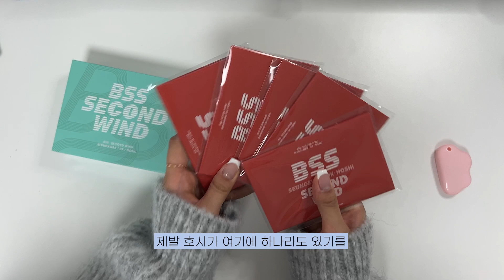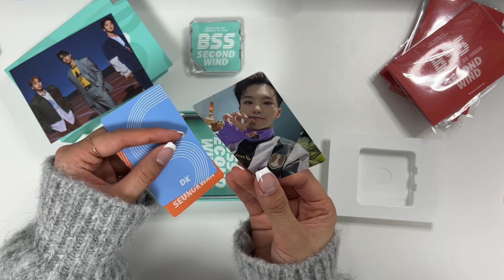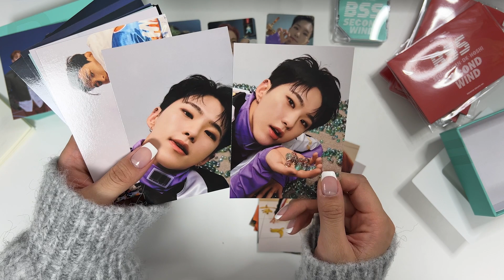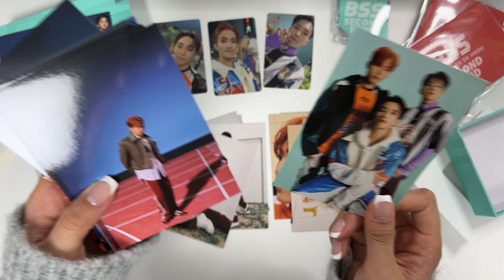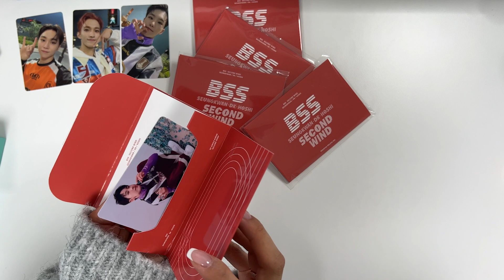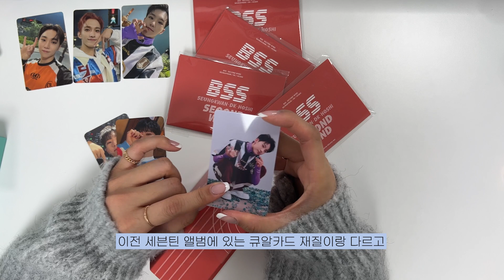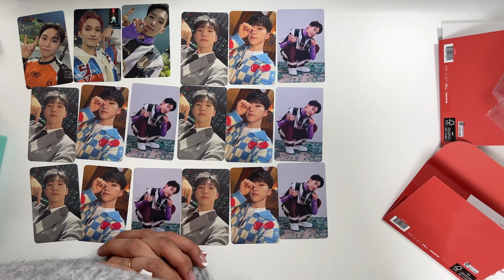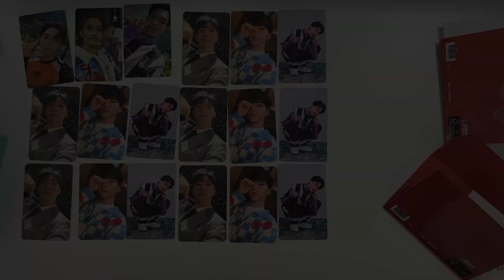[떡튀순 브이로그] 부석순 앨범깡 2 | 떡튀순하고 최애잡이가 되었습니다🐯 | 키트 버전 • 위버스 버전 | BSS SECOND WIND | 세븐틴 | 덕질 브이로그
안녕하세요! 수징입니다:)

언제 또 저희 집에 호시가 이렇게 오겠어요
지금을 즐기겠습니다